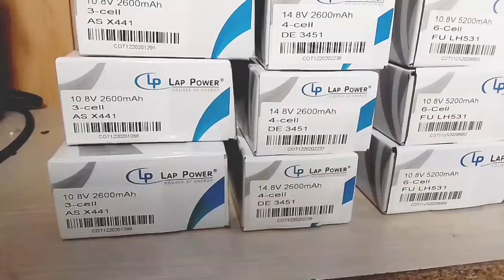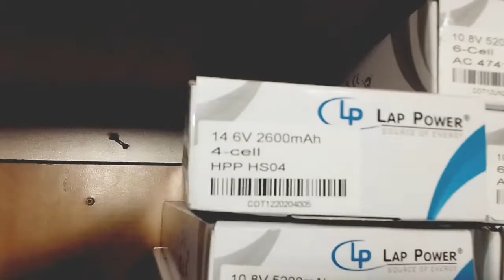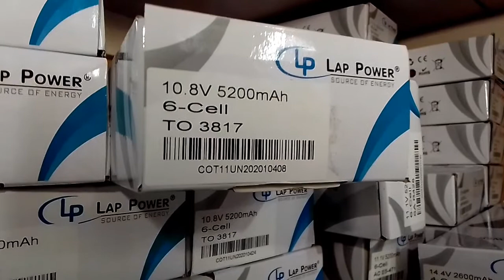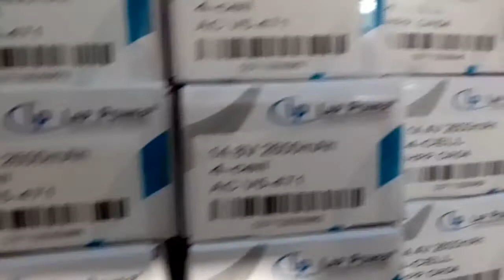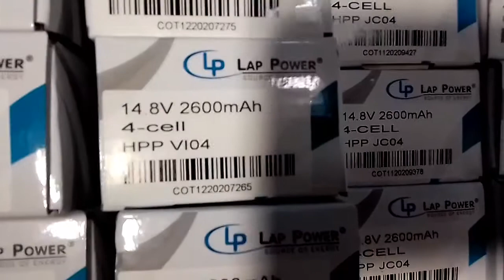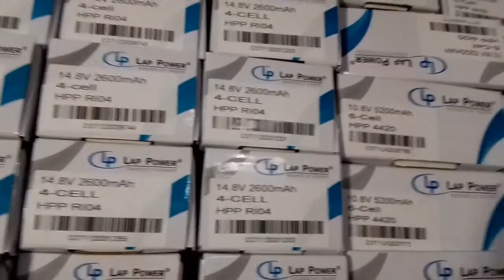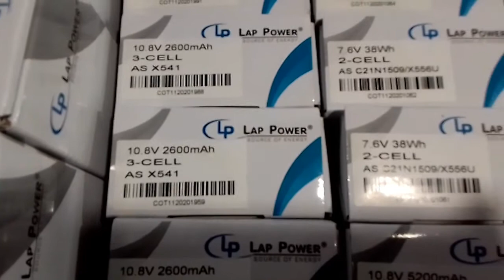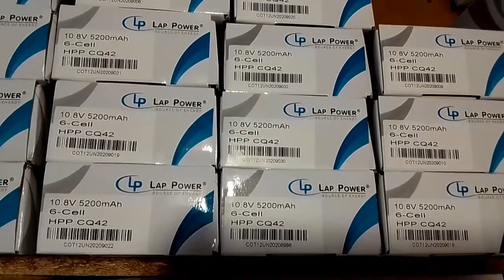Laptop battery price in bangladesh | laptop battery not charging | Replacement laptop battery.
Shop Address:
Level-07, Shop- 703, Laptop Solution,
Multiplan Center, New elephant road, Dhaka-1205.

কোরিয়ার করে সমগ্র দেশে প্রডাক্ট পৌঁছে দেওয়ার সু-ব্যাবস্থা অাছে।

Shop address
Laptop solution
level -07, shop- 703, Multiplan Center,

Shop open ase.
Wednesday - Monday
10:30am - 08:00pm

ঢাকার ভিতরে ৮০ টাকা, ঢাকার বাইরে ১০০ টাকা। কন্ডিশনে নিলে ১৩০ টাকা চার্জ দিতে হবে। অর্ডার করার ৪৮ ঘন্টার মধ্যে প্রডাক্ট ডেলিভারি হয়।

Available products
1. Used laptops
2. Display
3. Keyboard
4. Battery
5. Motherboard
6. Speaker
7. Cooling fan
8. Casing
9. Display Ribbon
10. HDD connector
11. DC port / charging port
12. Charger / Adapter
13. RAM
14. HDD
15. SSD
16. Screwdriver
17. Motherboard pest
18. HDD